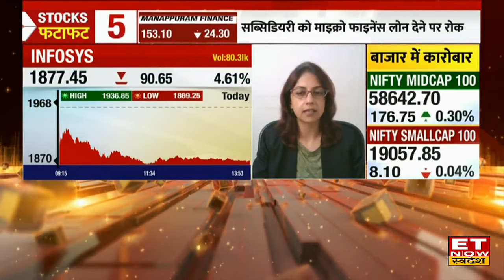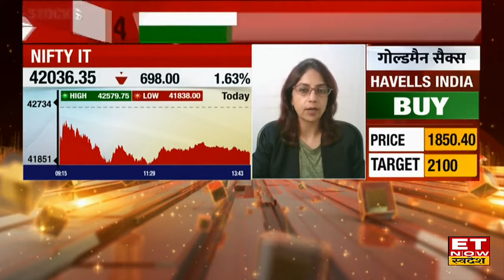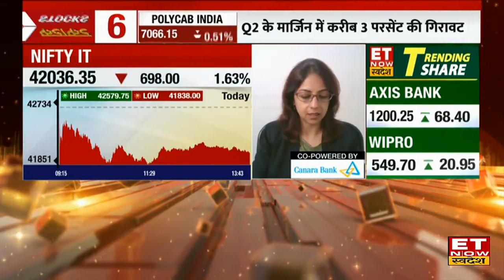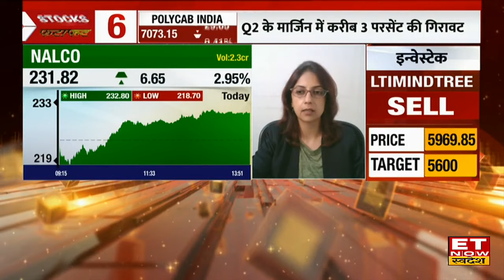Infosys के शेयरों में तेज गिरावट जबकि Wipro में बंपर तेजी, Q2 नतीजों के बाद क्या बेचें क्या खरीदें ?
Wipro और Axis Bank के शेयरों में तेजी और Infosys में  क्यों हुई गिरावट ? Varun Dubey से क्या है तेजी और गिरावट के ट्रिगर समझिए